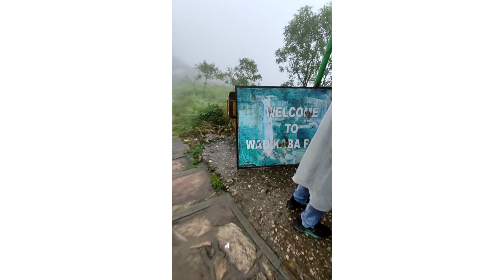Rainy ride😩🌧️ | 500 Subscribes Completed❤️🥹 | The ML05 Guy